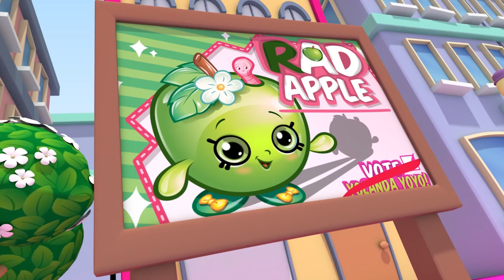Shopkins | Halloween | Cute Cartoons | Full Episodes | Cartoons For Children